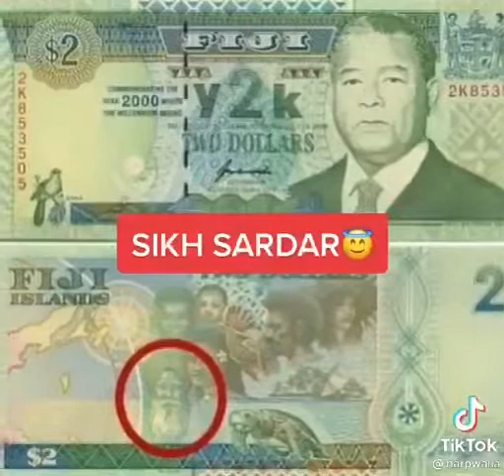A picture of a Sikh chief was affixed on a two dollar note by Fiji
pesvicsamundar
Sikh sardar
Image on notes
Good news for Sikhs